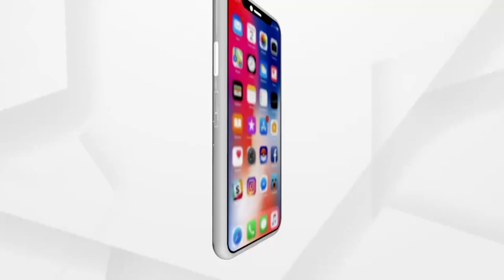ଓଲଟିଲା ଗାଡି ବୋହିନେଲେ କାଙ୍କଡ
ଓଲଟିଲା ଗାଡି ବୋହିନେଲେ କାଙ୍କଡ । ରାଜଧାନୀରେ ପଳାଶୁଣି ଓଭରବ୍ରିଜ ନିକଟରେ  ଓଲଟିଲା ଏକ ମାଲବାହୀ ଟ୍ରକ ।  ଫଳରେ ଗାଡିରେ  ଲୋଡ଼ ହୋଇଥିବ କାଙ୍କଡ଼କୁ ବୋହି ନେଇଯାଇଛନ୍ତି ଲୋକେ ।